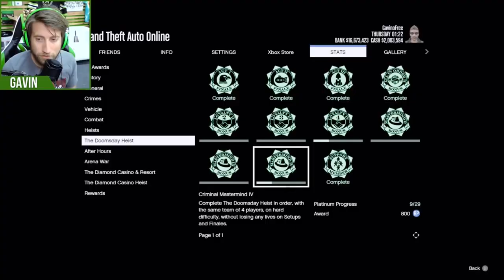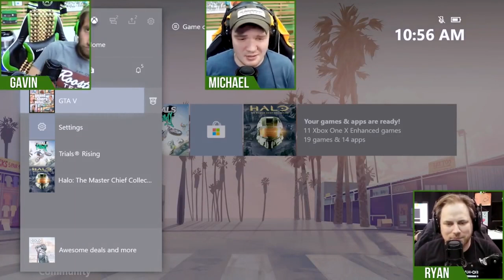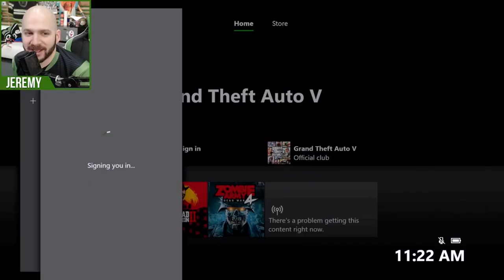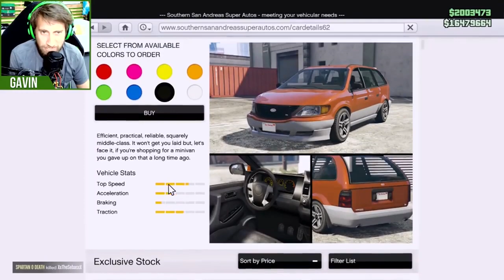The Very Best of GTA V | Part 44 | Achievement Hunter Funny Moments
Part 44 of all the best moments from Let's Play Grand Theft Auto V featuring Achievement Hunter.

**Contains footage from March 2, 2020 - March 30, 2020 which includes Ryan Haywood.**

AH GTA V episodes used:
00:00 Intro
00:17 Sunday Driving ft. "Hangman" Adam Page | GTA V
04:02 GTA V: Hunting Pack Remix with @AfroSenju XL
12:11 GTA V: Criminal Masterminds Doomsday Heist Part 1 - Now We're Nervous
17:22 GTA V: Criminal Masterminds Doomsday Heist Part 2 - Low Stakes High Tension
30:56 GTA V: Criminal Masterminds Doomsday Heist Part 3 - Heist Hell

*All clips and videos used are in chronological order.*